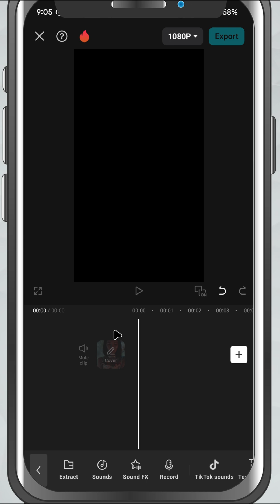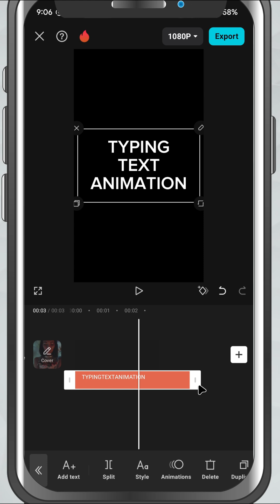How to add Typing Text Animation in CapCut Mobile - Lesson 37 CapCut Mobile Tutorial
Want to create that classic typing effect where your text appears one letter at a time, just like someone is typing it? CapCut Mobile has a built-in animation that makes this super easy to achieve—perfect for chat scenes, tutorials, or tech-style edits.

In this quick tutorial, you'll learn how to add text, apply the Typing animation, and adjust its speed to match your video style. No complex editing—just a few taps and you're done.

Let’s dive in and create that clean, typewriter-style text reveal in CapCut Mobile!